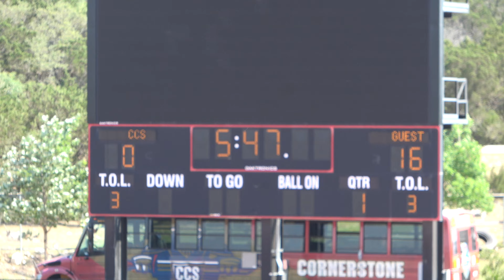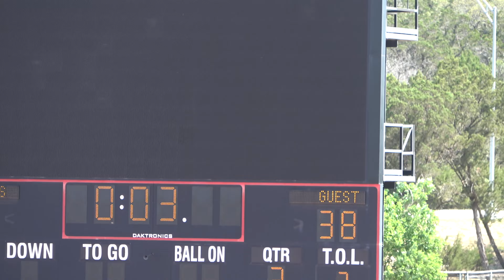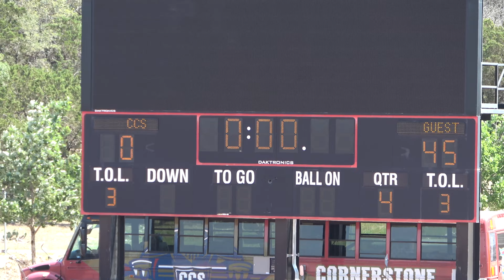Texas Spartans vs Tri County Titans 4K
2022 TYFA Spring Football 5/14/2022 13u Tri-County Titans vs Texas Spartans